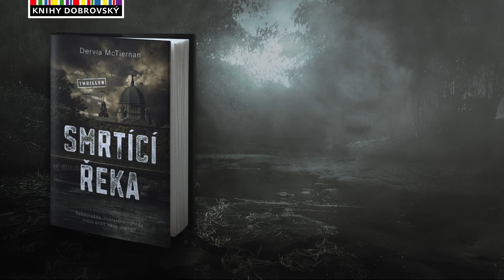Smrtící řeka | Dervla McTiernan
Řeka v Irsku spolkla tělo mladého Jacka, který si v dětství vytrpěl nepředstavitelné hrůzy. Byla to opravdu sebevražda, ke které jej dohnala osobní traumata, nebo ho někdo zabil?